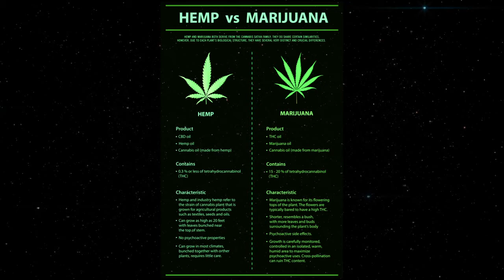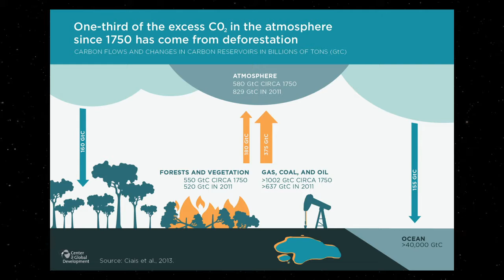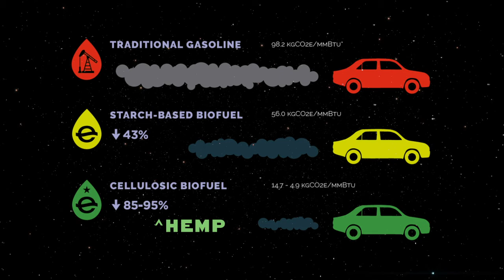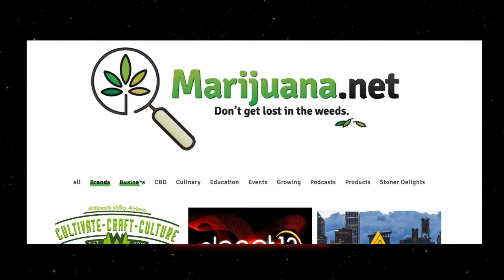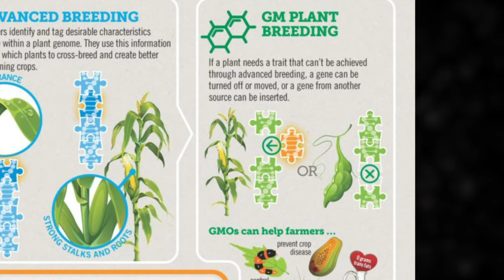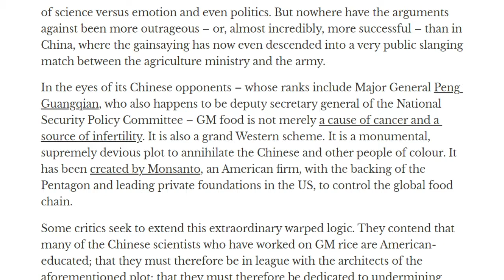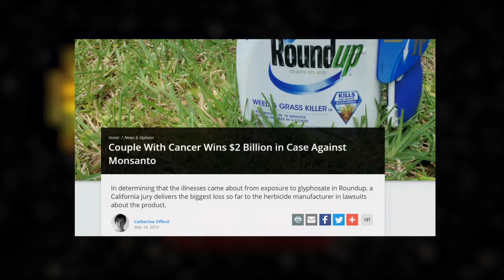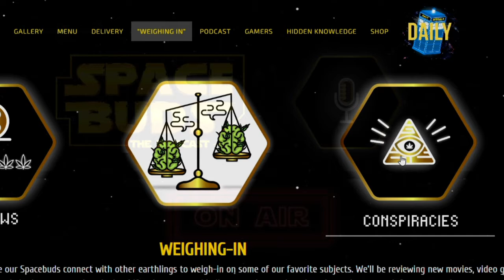Spacebuds the Podcast Episode 7 - Hemp & GMOS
In Episode 7 of Spacebuds the Podcast, we are talking about the mighty HEMP. The difference between industrial hemp and marijuana, the thousands of uses for it that could be the answer for sustainable resource issues around sustainable energy, paper, clothing, food. shelter and much more.

Over the break we sample the award-winning Orange Push Pop #5 from Rolen Stone and Seed Junky before diving into some conspiracies around GMOs or Genetically-Modified Organisms. We explore questions around it's implications in big agriculture, the future of food, herbicides and pesticides, and long-term effects.

Credit and Special Thanks:

Industrial Hemp is Not Marijuana | change.org
US Hemp Based Product Sales | Hemp Business Journal | hempbizjournal.com
US industrial hemp market size | grandviewresearch.com
how much worse will the problem get? | BBC.com
Hemp can save our world | happymunkey.com
12 Benefits of Hemp Seed Oil | pipkin.co.uk
Deforestation | ucsdnews.ucsd.edu
Biotech Institute | Cannabis Phenotype | Leafly | leafly.com